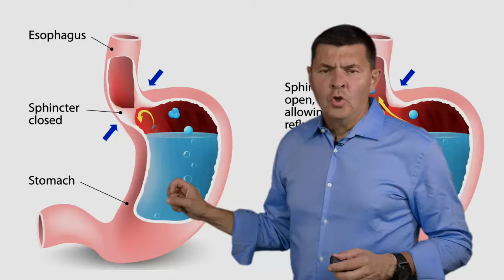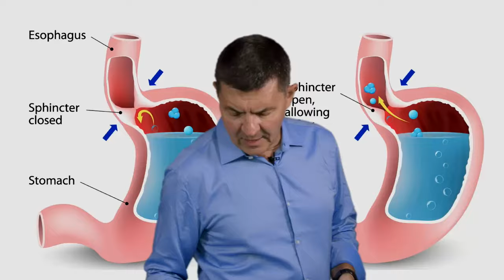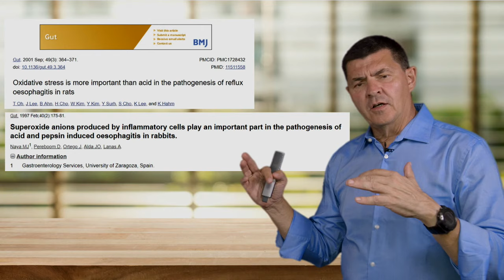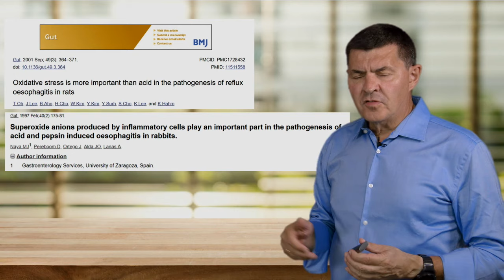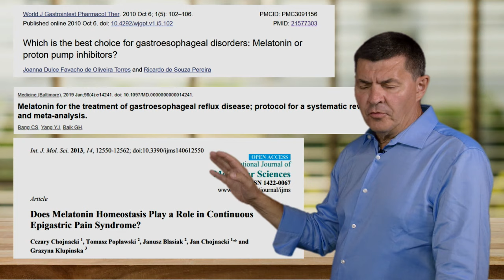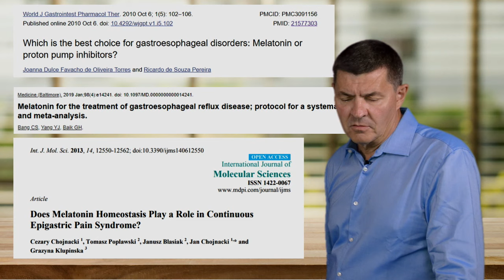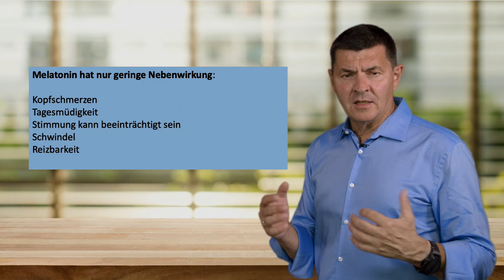Sodbrennen und Reflux - alternative Therapie kann helfen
Mindestens 20 % der Bevölkerung in westlichen Ländern leidet regelmäßig unter Sodbrennen und Reflux. Klassisch schulmedizinische Therapieansätze konzentrieren sich ausschließlich auf die Magensäure und versuchen diese durch die Gabe von Protonenpumpenhemmer zu unterdrücken. Neue wissenschaftliche Ansätze deuten darauf hin, dass die Funktion des Ösophagusspinkters eine wichtige Rolle spielt. Diese Ansätze werden beleuchtet.